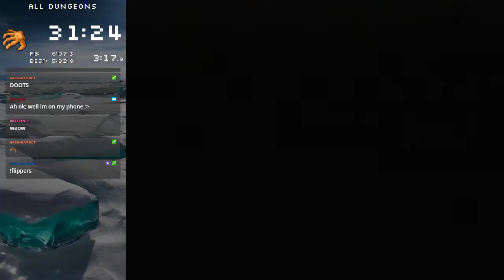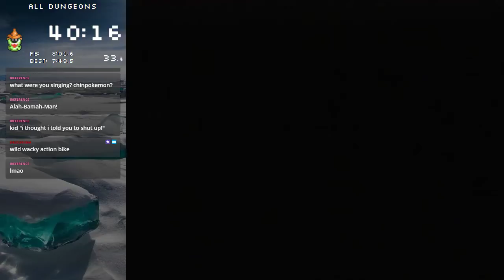Zelda 3 Speedrun | All Dungeons | 1h14m59s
Personal best in the All Dungeons category of the Zelda 3 speedrun. Lost 37 seconds in TRock split due to a slight routing error. :P